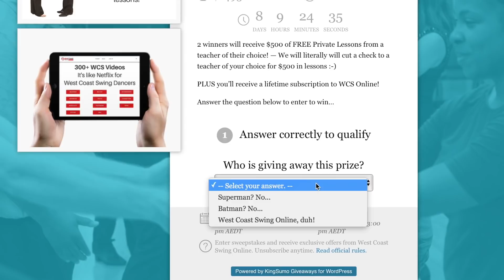West Coast Swing Giveaway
It's our 2nd anniversary here at westcoastswingonline.com We are doing an AWESOME giveaway.
We are giving $500 in FREE WCS Private Lessons to a teacher of your choice + a LIFETIME membership to our website.

I wanted to personally thank you guys for your support of our videos over the past few years. We have lots of great things planned for 2018.